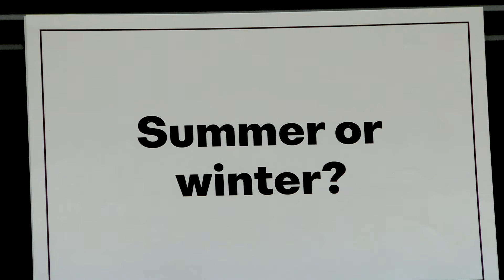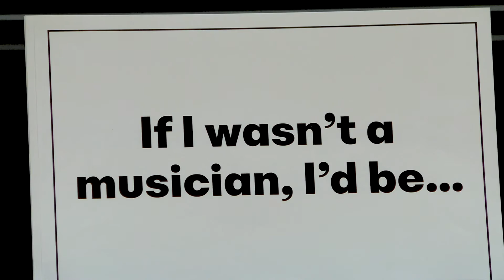Meet the St. Louis Symphony Orchestra Musicians – Oboist Xiomara Mass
St. Louis Symphony Orchestra oboist Xiomara Mass officially became a full-time member of the SLSO in fall 2020, but she’s been on the Emerson Concert Stage at Powell Hall for quite some time, serving multiple years as a one-year player. She grew up on a sunny island, but dreams of skiing in the mountains, and shares what her current TV obsession is.

In this Q-and-A video, she also plays an excerpt from the oboe solo in Johannes Brahms’ Violin Concerto No. 1.